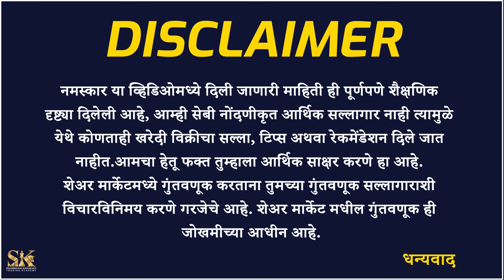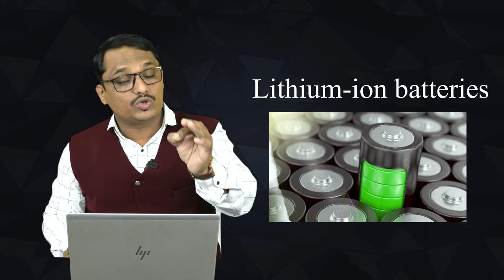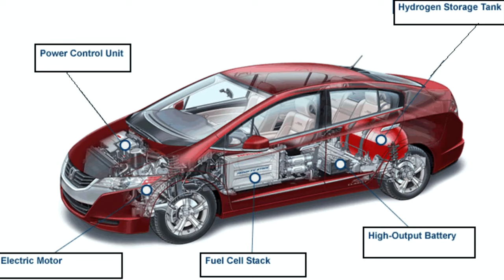Best EV Stocks For Next 10 Years | हे EV स्टोक्स करतील मालामाल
या व्हिडिओमध्ये आपण EV स्टॉक्स म्हणजेच इलेक्ट्रिक कार्स कशा मॅन्युफॅक्चर होतात आणि त्यांच्यासाठी लागणारे कोणते घटक महत्त्वाचे आहेत आणि आपण कोणत्या स्टॉक्स वर लक्ष ठेवलं पाहिजे जेणेकरून आपल्याला भविष्यात चांगले रिटर्न मिळतील या सर्वांची माहिती या व्हिडिओमध्ये सोप्या पद्धतीने सांगितले आहे.